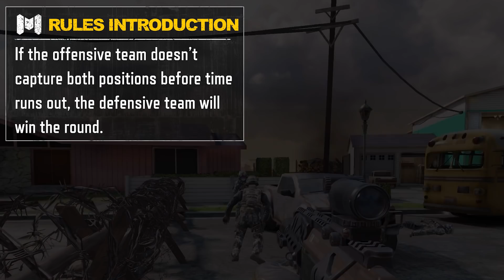Call of Duty®: Mobile - Control Mode | Tutorial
Control Mode has recently released as a part of Season 10: Shadows Return and features a new attack & defend style gameplay! Jump in and fight with your team as you push to capture or defend individual points across an objective based tug of war style match. Get all of the details and some tips in this video and then try out the mode in-game now!